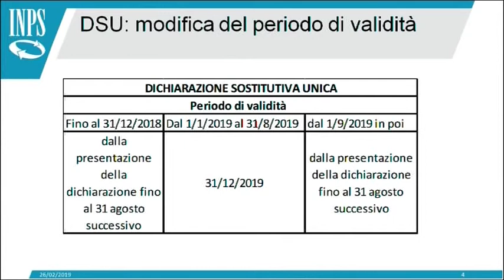INPS - I Servizi al Cittadino del 17/03/2019